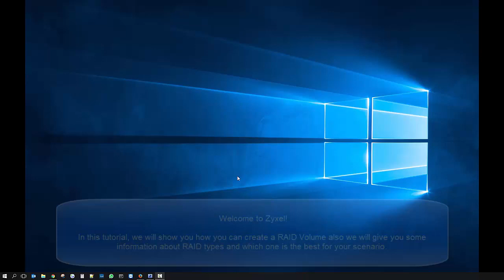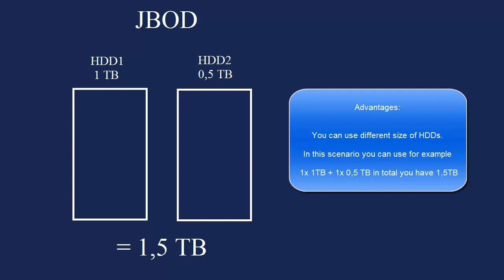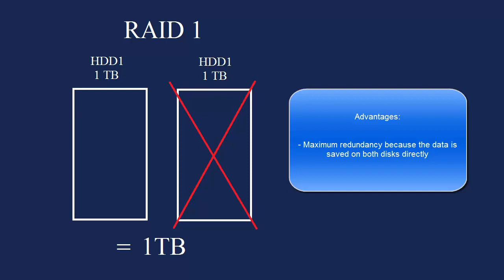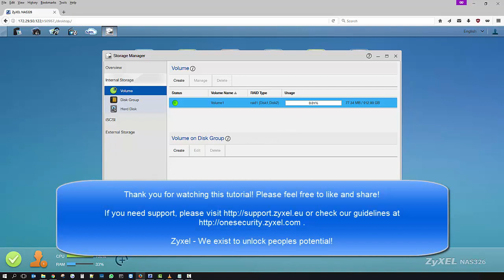Zyxel NAS Series - How to Create a RAID on Zyxel NAS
In this tutorial, we would like to show you how you can create a RAID sysem on your Zyxel NAS device.